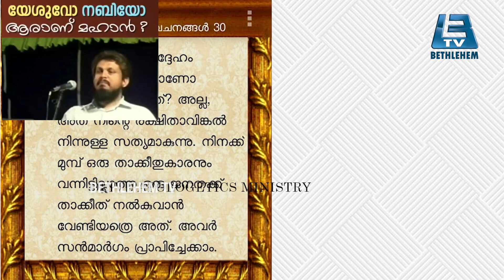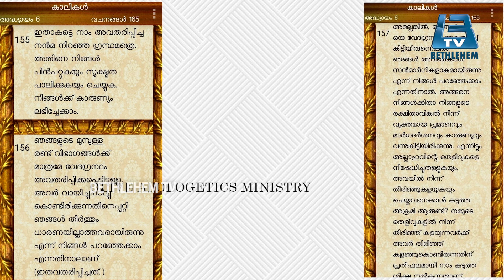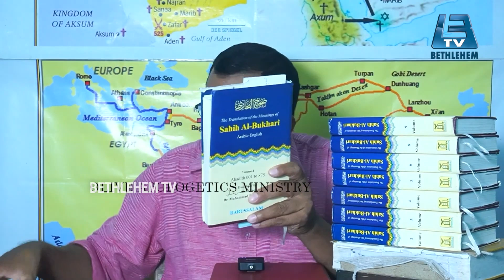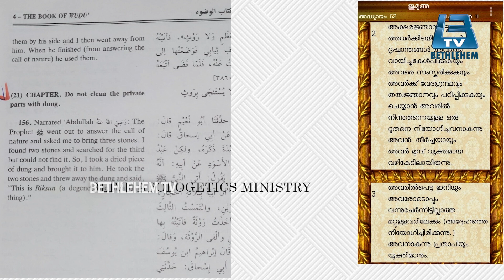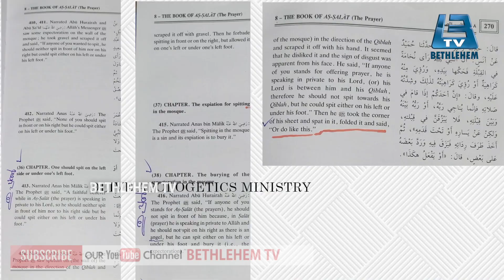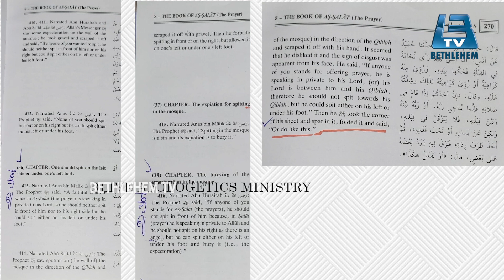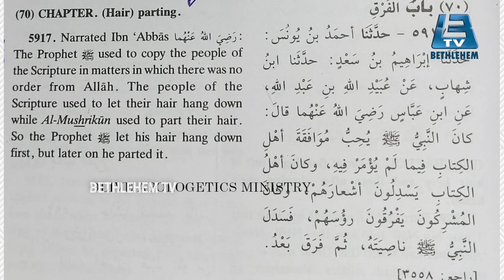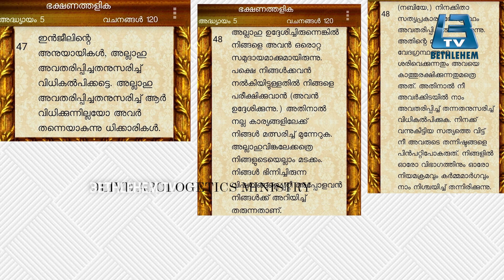ഖുർആൻ മക്കയിൽ ഉള്ളവർക്ക് മാത്രം ഇസ്ലാം അറബികൾക്ക് മാത്രം MM JERALD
Topic - ഖുർആൻ മക്കയിൽ ഉള്ളവർക്ക് മാത്രം
ഇസ്ലാം അറബികൾക്ക് മാത്രം  MM JERALD
Directed and Produced By Bethlehem TV